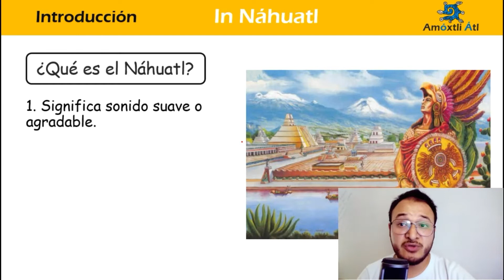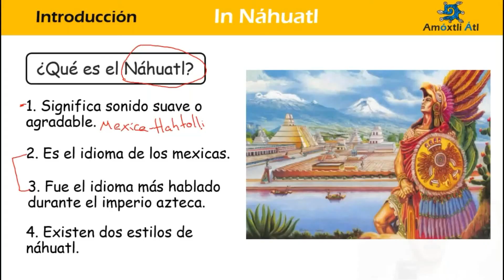Lengua náhuatl | Punto cultural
🎯🟡La lengua náhuatl | Punto cultural | Clase de náhuatl

Conoce más sobre la lengua náhuatl viendo este video. Esta es la continuación de los cursos de la lengua náhuatl.